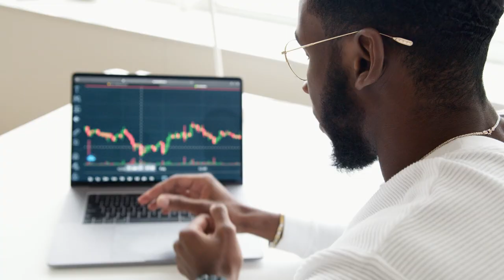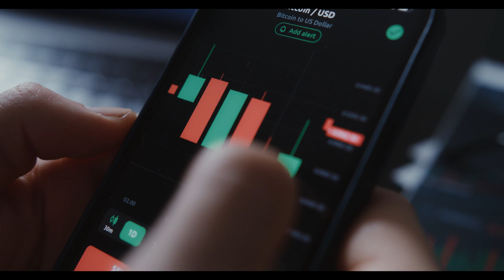TERRA LUNA faz BINANCE perder quase 10 BILHÕES de REAIS